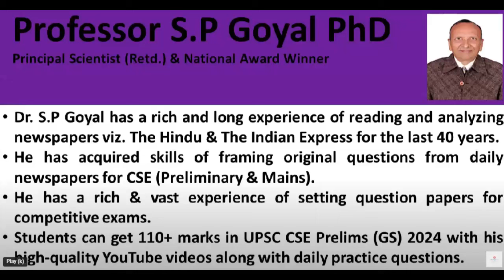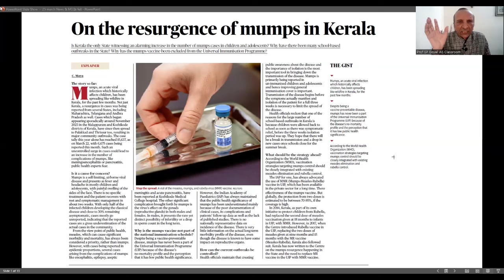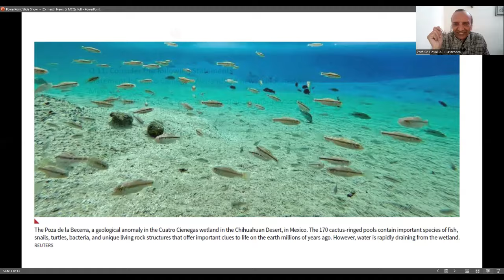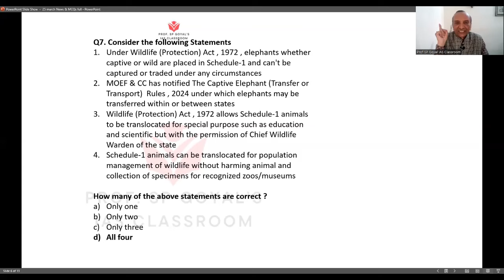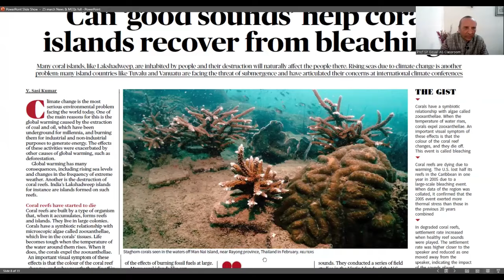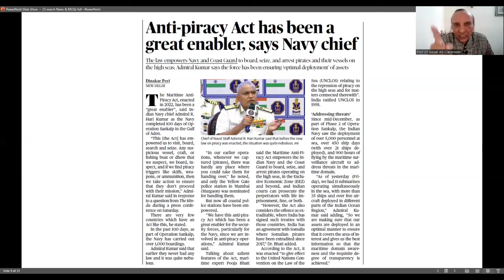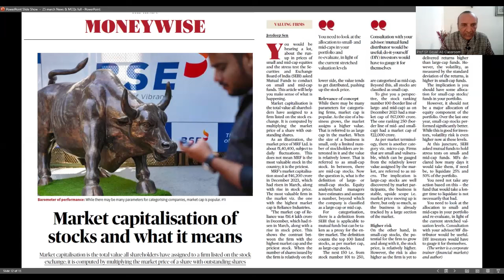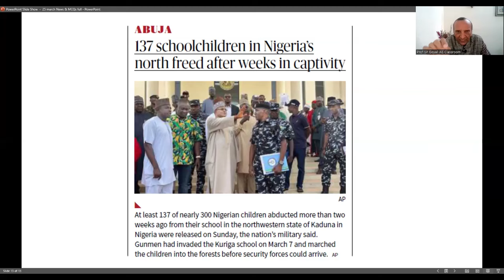Daily Current Affairs | Daily MCQs| March 25 2024|UPSC Prelims 2024 | The Hindu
Level Up Your Prelims Game with exclusive revision videos, live online doubt clearing sessions, Monthly Mock tests (100+ MCQs_ for each month), Full length mock tests, Comprehensive PDF material, special classes on Budget and Economic Survey.

Show transcript

Prof SP Goyal's IAS Classroom
Videos
About
Transcript

Show transcript

Videos
About
Transcript

Show transcript

Videos
About
Transcript

Show transcript

Videos
About
Transcript

Show transcript

Videos
About
Transcript

Show transcript

Videos
About